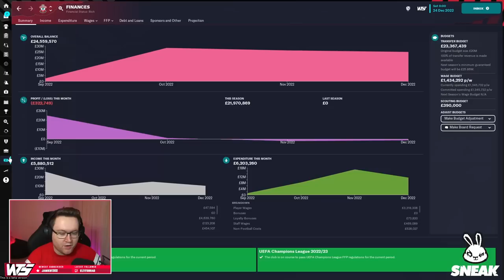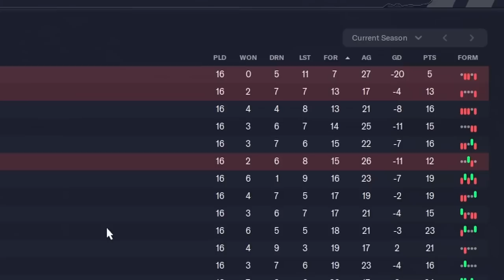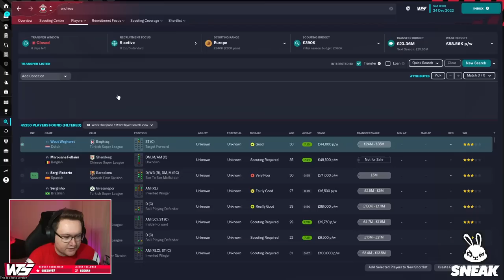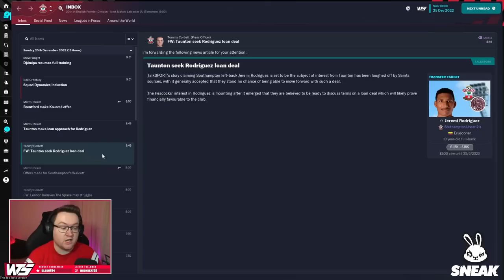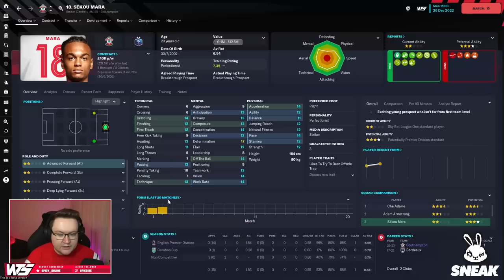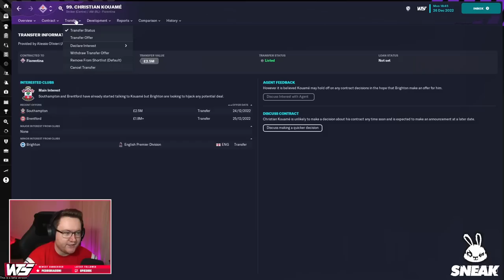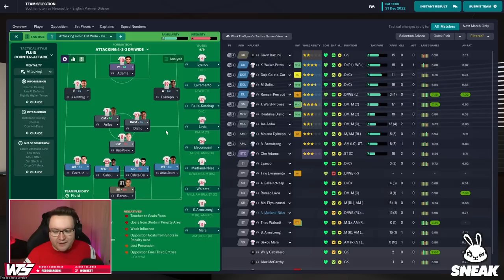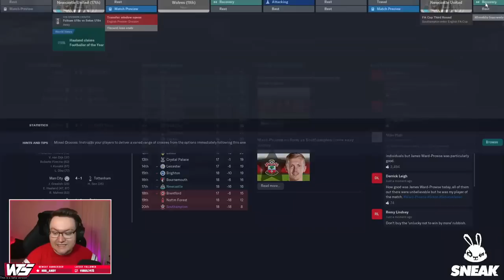BOTTOM WITH 0 WINS?! - Southampton Episode 1 | Football Manager 2023 Bottom At Christmas Challenge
Ralph Hasenhüttl was sacked in real life and in FM23 things aren't going much better for Southampton. In this Bottom at Christmas Challenge I take over a side bottom of the Premier League with 0 wins and 7 goals scored halfway through the season... this is going to be tough.